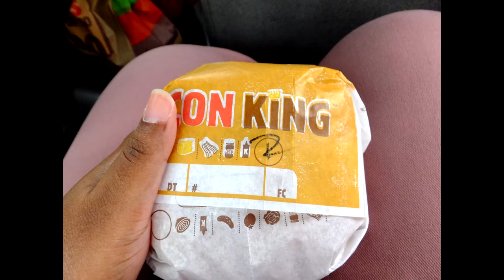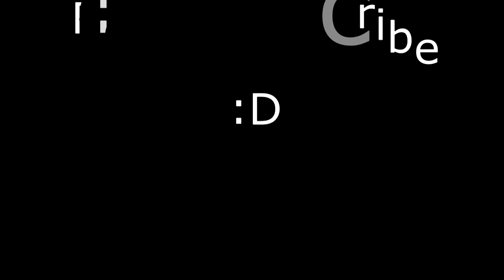First Time Trying "Jackfruit" and Burger King's New Rodeo King + Life Updates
Hey guys so its been a little while since I've been on Youtube and I just wanted to update you on some of my life happenings with a few reviews!

Also check out my books in the links back at my channel.